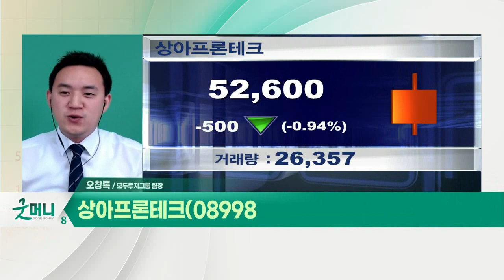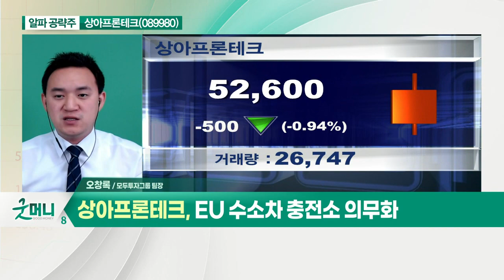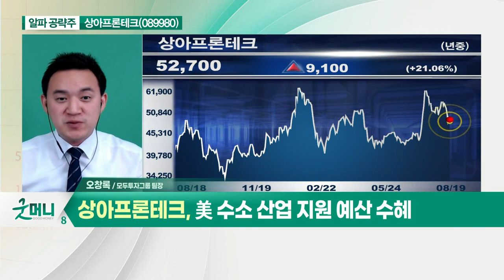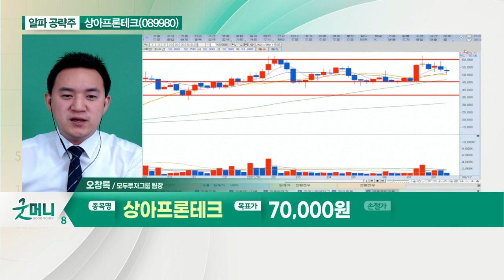상아프론테크(089980)... EU 수소차 충전소 의무화_알파 공략주 (20210819)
상아프론테크(089980)
-  EU 수소차 충전소 의무화
- '멤브레인' 수소 시대 핵심 소재
- 美 수소 산업 지원 예산 수혜
- 글로벌 수소 산업 확장 본격화